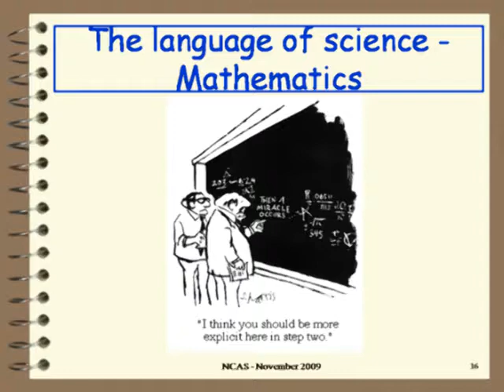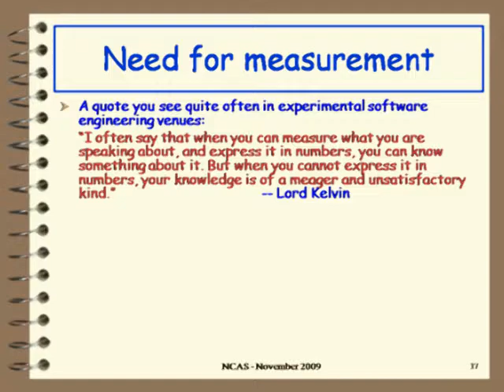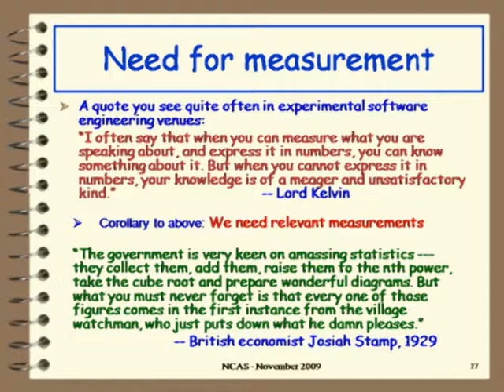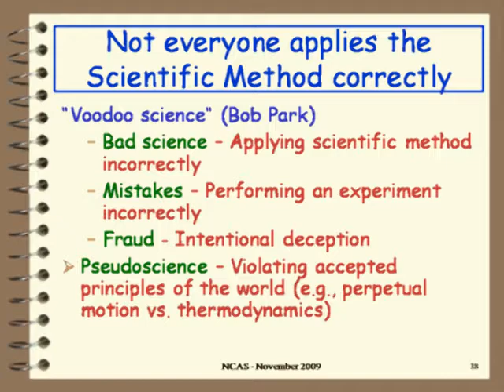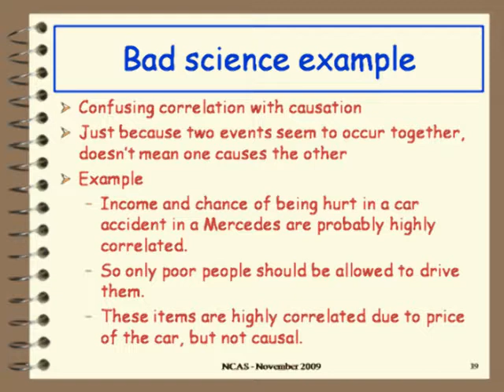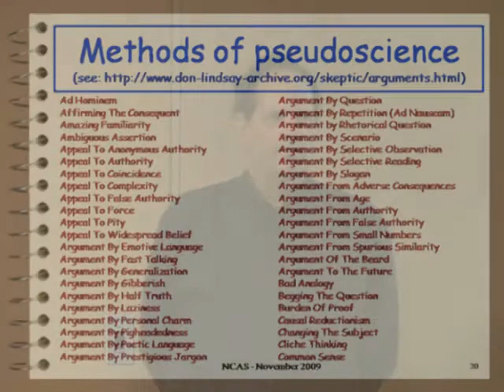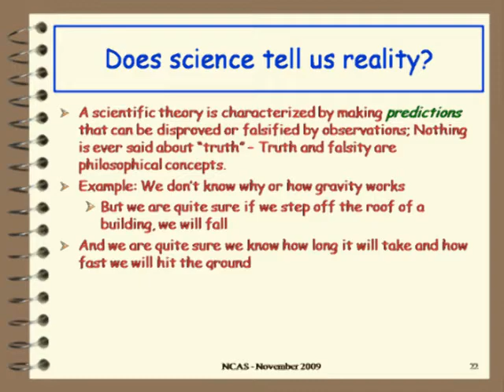2. The Art of Science: Scientific Methods vs Pseudoscience (Marvin Zelkowitz)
Everyone has been exposed to the scientific method in grade school: Develop an hypothesis; Develop an experiment to test that hypothesis; Collect relevant data; Evaluate the data; Modify the hypothesis to account for differences in the observed and predicted results; and Repeat the process to improve your theory.

However, is this the way science works in practice? Do working scientists follow this method? Using computer science as a sample domain, the answer is "Sometimes." Looking at science in general, the differences between good and bad science and what levels of validation various experimental methods produce is discussed. Understanding when scientists do science and when they are venturing into the realm of pseudoscience is the focus of this talk.

Marvin Zelkowitz is a Professor Emeritus and Research Professor in the Computer Science Department at the University of Maryland. He has been studying software development issues and technology transfer for the past 40 years. He is also on the Board of Directors of NCAS and is currently the Treasurer.